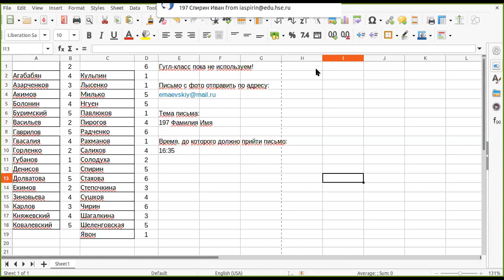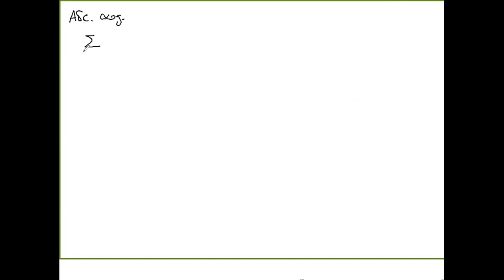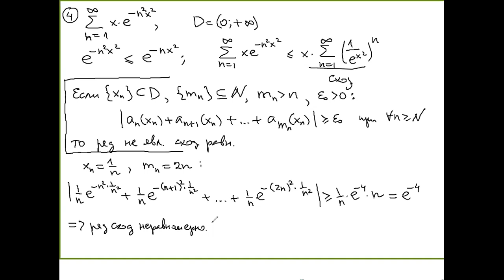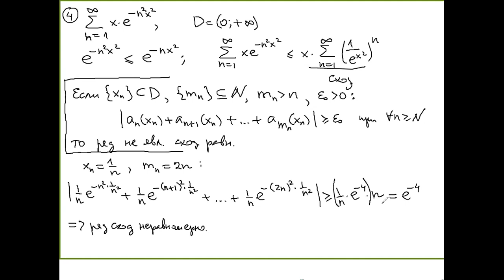Математический анализ-2, ПМИ 197 - семинар 03.10.2020